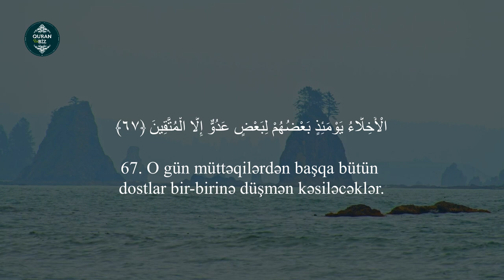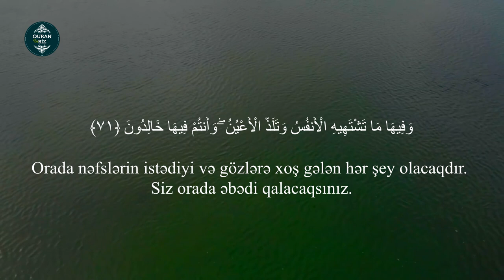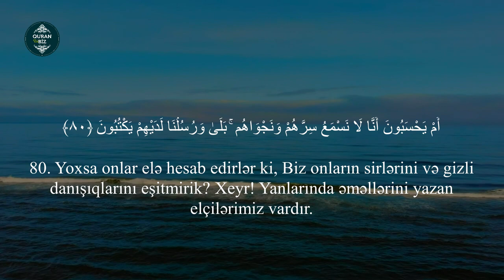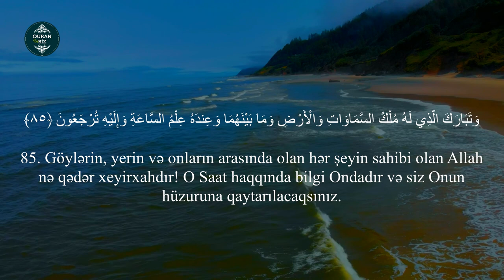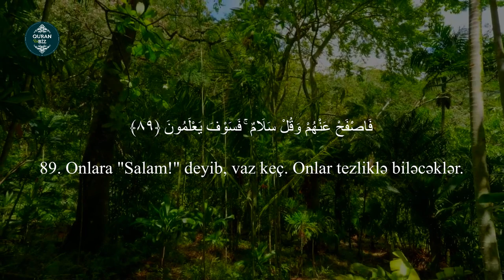Zuxruf surəsi | 67 -89 | Abdulrahman Alswaiyd | سورة الزخرف - عبدالرحمن السويّد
Oxuyur: القارئ عبدالرحمن السويّد  | Abdulrahman Alswaiyd
43. əz-Zuxruf surəsi | سورة الزخرف
"Zinət" surəsi, 89 ayə,

Məşhur qarilər:
İdris Abkar.
Saad Al Ghamdi
Mişari ar-Raşid
Feysal ar-Ruşud
Muhammad Al-Luhaidan
Abdul Həlim
İslam Subhi

 1. Fatihə surəsi 2. əl-Bəqərə surəsi 3. Ali-İmran surəsi 4. ən-Nisa surəsi
5. əl-Maidə surəsi 6. əl-Ənam surəsi 7. əl-Əraf surəsi 8. əl-Ənfal surəsi
9. ət-Tovbə surəsi 10. Yunus surəsi 11. Hud surəsi 12. Yusuf surəsi
13. ər-Rad surəsi 14. İbrahim surəsi 15. əl-Hicr surəsi 16. ən-Nəhl surəsi
17. əl-İsra surəsi 18. əl-Kəhf surəsi 19. Məryəm surəsi 20. Ta ha surəsi
21. əl-Ənbiya surəsi 22. əl-Həcc surəsi 23. əl-Muminun surəsi
24. ən-Nur surəsi 25. əl-Furqan surəsi 26. əş-Şuəra surəsi
27. ən-Nəml surəsi 28. əl-Qasas surəsi 29. əl-Ənkəbut surəsi
30. ər-Rum surəsi 31. Loğman surəsi 32. əs-Səcdə surəsi
33. əl-Əhzab surəsi 34. Səba surəsi
35. Fatir surəsi 36. Ya sin surəsi 37. əs-Saffat surəsi
38. Sad surəsi 39. əz-Zumər surəsi 40. Ğafir surəsi
41. Fussilət surəsi 42. əş-Şura surəsi 43. əz-Zuxruf surəsi
44. əd-Duxan surəsi 45. əl-Casiyə surəsi 46. əl-Əhqaf surəsi
47. Muhəmməd surəsi 48. əl-Fəth surəsi
49. əl-Hucurat surəsi 50. Qaf surəsi 51. əz-Zəriyət surəsi
52. ət-Tur surəsi 53. ən-Nəcm surəsi 54. əl-Qamər surəsi
55. ər-Rahmən surəsi 56. əl-Vaqiə surəsi 57. əl-Hədid surəsi
58. əl-Mucadilə surəsi 59. əl-Həşr surəsi 60. əl-Mumtəhənə surəsi
61. əs-Saff surəsi 62. əl-Cumuə surəsi 63. əl-Munafiqun surəsi
64. əl-Təğabun surəsi 65. ət-Talaq surəsi 66. ət-Təhrim surəsi
67. əl-Mulk surəsi 68. əl-Qaləm surəsi 69. əl-Həqqa surəsi
70. əl-Məaric surəsi 71. Nuh surəsi 72. əl-Cinn surəsi
73. əl-Muzzəmmil surəsi 74. əl-Muddəssir surəsi
75. əl-Qiyəmə surəsi76. əl-İnsan surəsi 77. əl-Mursəlat surəsi
78. ən-Nəbə surəsi 79. ən-Nəziət surəsi 80. Əbəsə surəsi
81. ət-Təkvir surəsi 82. əl-İnfitar surəsi 83. əl-Mutaffifin surəsi
84. əl-İnşiqaq surəsi 85. əl-Buruc surəsi 86. ət-Tariq surəsi
87. əl-Əla surəsi 88. əl-Ğaşiyə surəsi 89. əl-Fəcr surəsi 90. əl-Bələd surəsi
91. əş-Şəms surəsi 92. əl-Leyl surəsi 93. əd-Duha surəsi
94. əş-Şərh surəsi 95. ət-Tin surəsi 96. əl-Ələq surəsi
97. əl-Qadr surəsi 98. əl-Beyyinə surəsi 99. əz-Zəlzələ surəsi
100. əl-Adiyat surəsi 101. əl-Qariə surəsi 102. ət-Təkəsur surəsi
103. əl-Əsr surəsi 104. əl-Huməzə surəsi 105. əl-Fil surəsi
106. Qureyş surəsi 107. əl-Maun surəsi 108. əl-Kovsər surəsi
109. əl-Kəfirun surəsi 110. ən-Nəsr surəsi 111. əl-Məsəd surəsi
112. əl-İxlas surəsi 113. əl-Fələq surəsi 114. ən-Nəs surəsi